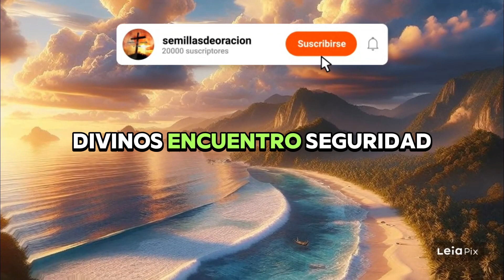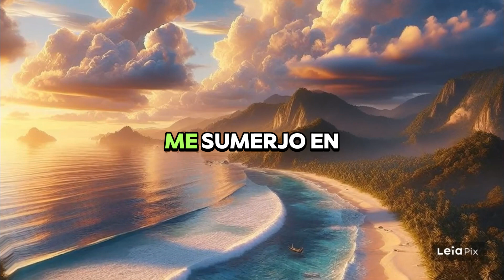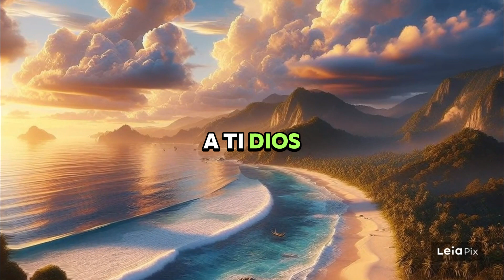Oracion del Dia de Hoy | ¡Vive con la protección de Dios!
Oracion de la mañana, oracion de la noche, oracion para empezar el dia dando gracias a dios, oracion del dia de hoy, Oración de la mañana de hoy, oracion rapida

Un abrazo 🙅‍♀️🙅🙅‍♂️